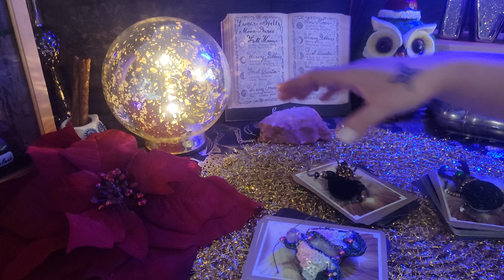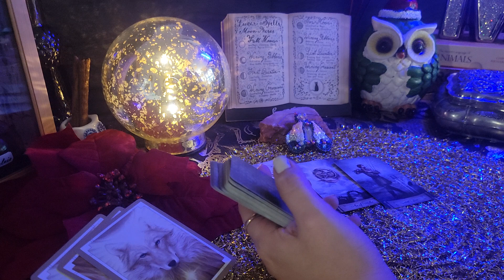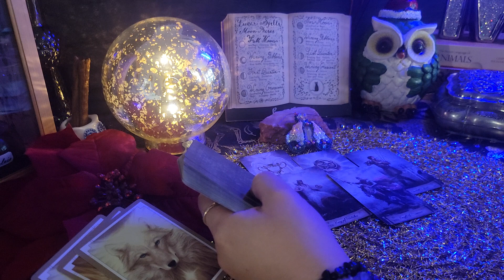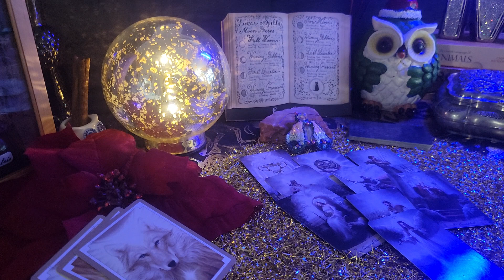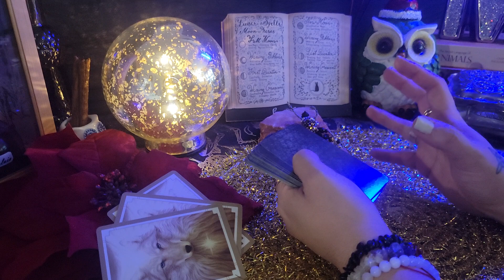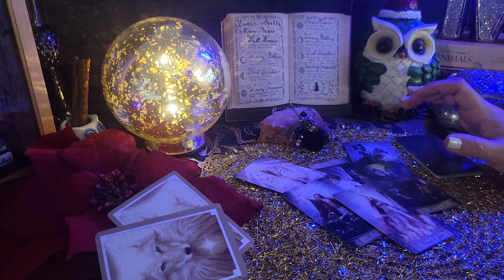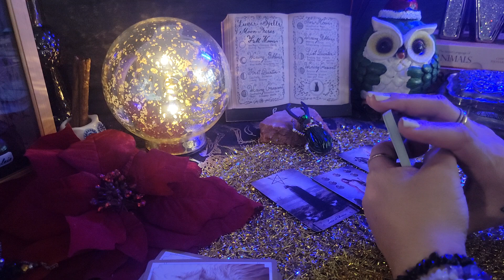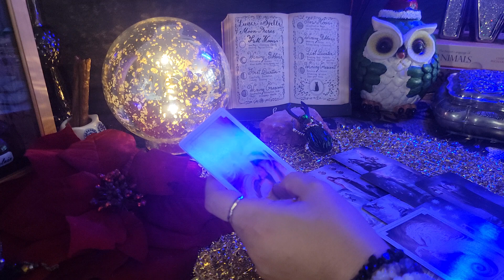QUE tengo de quedar y con que debo de quedarme para poder continuar mi camino de evolución 🌜🤗❤️